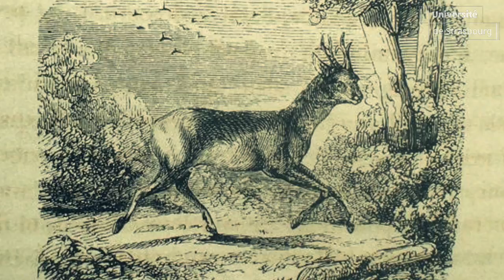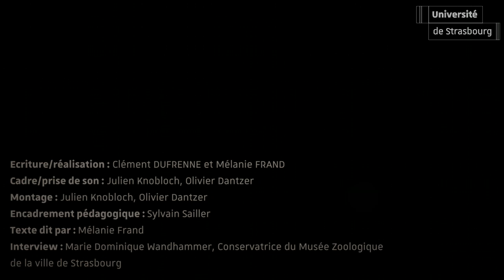Forêt détournée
Sauvages et agressifs ou dociles comme de bon petits chiens, naturalisés ou humanisés, les spécimens du musée zoologique de la ville de Strasbourg ont bien des choses à nous conter. Venez voyager dans l’étonnante histoire des sciences et de la taxidermie...
Les dioramas des musées zoologiques invitent le visiteur à voyager à travers des scènes de la vie sauvage. Celui du musée zoologique de la ville de Strasbourg nous plonge ainsi au cœur des forêts alsaciennes, mais la représentation de la famille, qui transparait dans la mise en scène, interroge sur sa crédibilité scientifique…